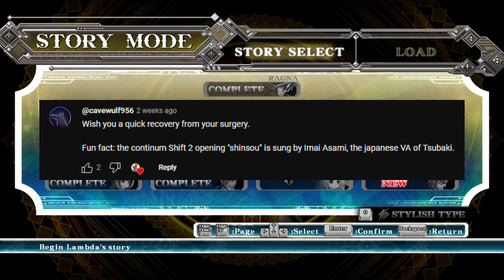I Swear I will Save you... BlazBlue Continuum Shift Extend LP PT: 36